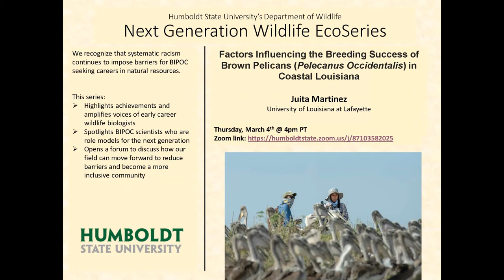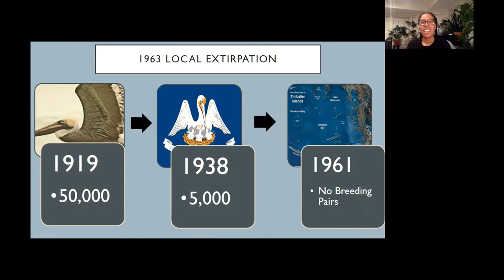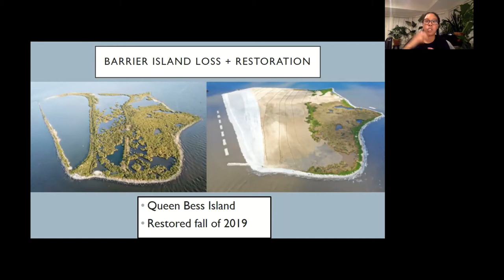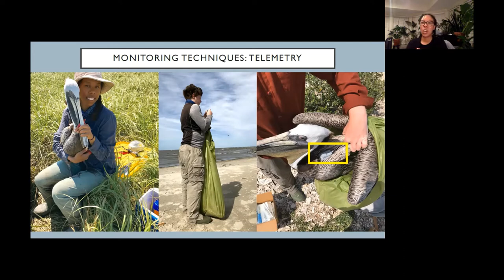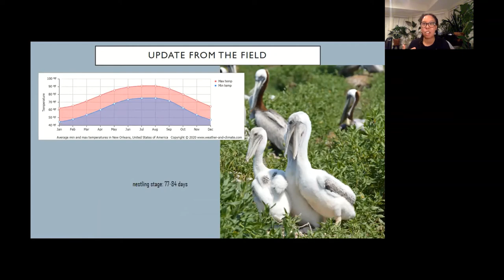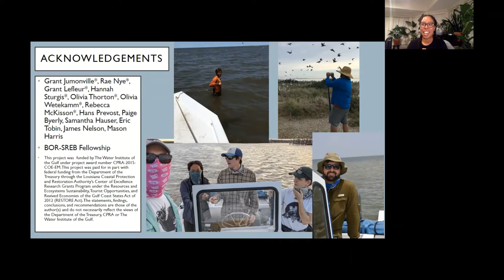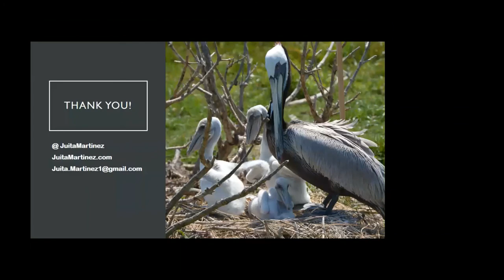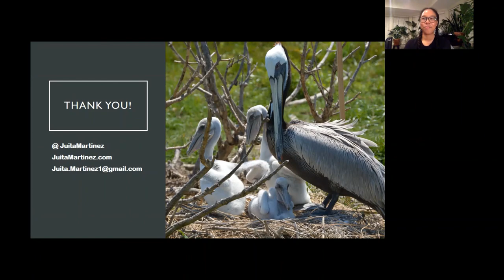Juita Martinez Next Generation Ecoseries (3/4/2021)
Juita Martinez, University of Louisiana at Lafayette

"Factors Influencing the Breeding Success of Brown Pelicans (Pelecanus Occidentalis) in Coastal Louisiana"

Juita Martinez is a PhD candidate at the University of Louisiana at Lafayette. Her current research focuses on the breeding ecology and demography of Brown Pelicans in coastal Louisiana. Louisiana has been at the forefront of coastal restoration activity since the 1990s, and her research aims to better understand the impacts of these human-caused habitat changes on the wildlife that utilize these spaces. She was a co-organizer of Black Birders Week, a social media event that aimed to shed light on the difficulties of being a Black birder and the challenges of simply being outside. Juita also serves on various diversity, equity, and inclusion projects advocating for the Black, Indigenous, and People of Color (BIPOC) community through consultations and mentoring the next generation of scientists.